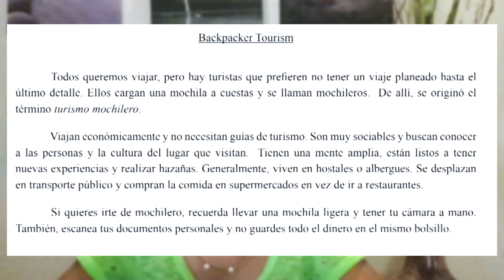Practice THESE Questions Now! Preparation for CSEC Spanish Oral Exam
Hola CSEC Youth! We're back with another video! We are during some more practice for CSEC Spanish oral exams.

0:00 Intro
1:33 Part B Questions
6:17  Vocab from CXC Spanish Oral Questions
7:15 Reading Passage
9:35 Extra Vocab
10:10 Outro

Hi there! We are Caribacad! If you are planning to do CSEC Spanish or French or taking exams this year, then this is DEFINITELY the place for YOU! We provide all tips, tools and explanations you need to prepare for the CSEC exam effectively and effectively. Go get a grade 1!